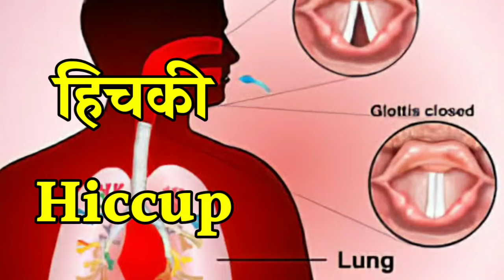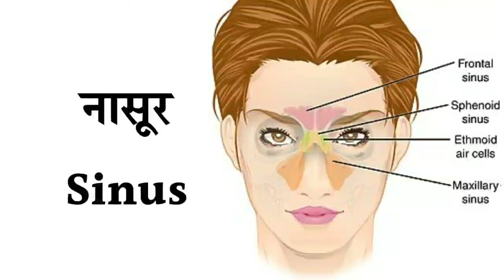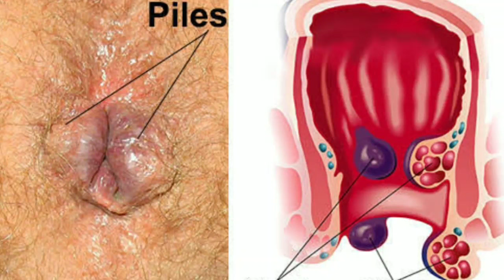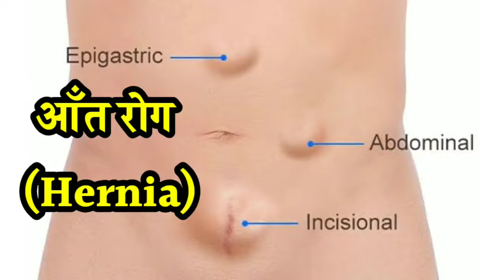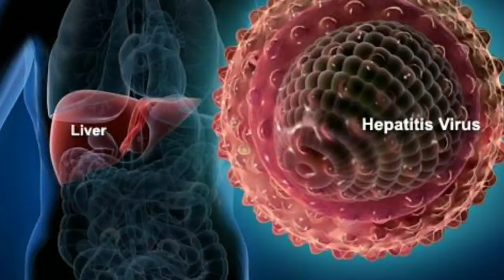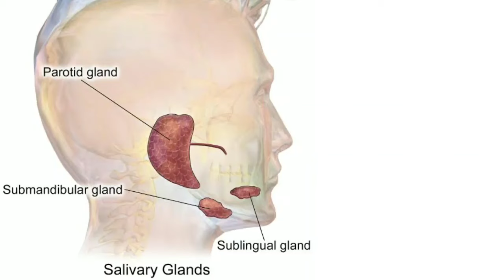Names of diseases in English || English Words for diseases and Physical Deformaties || Vocabulary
In this video you will learn 70+ names of diseases and physical deformities in English and Hindi with pictures. Dosto es video me aap 70 se bhi jyada bimariyo aur sharirik vikritiyon ke nam angreji aur hindi me sikhenge.

1.diseases vocabulary,
2. english vocabulary,
3. medical english,
4. medical vocabulary,
5. illness vocabulary in english,
6. medical vocabulary in english,
7.how to speak english fluently,
8. health problems vocabulary,
9. Health problems,
10. health and health care vocabulary,
11. english vocabulary for health,
12. at the doctors vocabulary,
13. medical vocabulary about diseases,
14. learn medical vocabulary in english,
15. Health and illness vocabulary,
16.bsickness and illness vocabulary,
17.illness and symptoms vocabulary,
18. diseases name in english,
19. diseases name in hindi and english,
20. Diseases name list in english